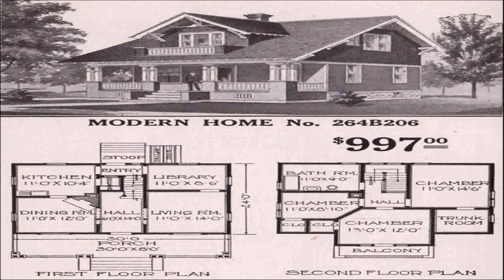Chalet Style Bungalow House (see description) (see description)